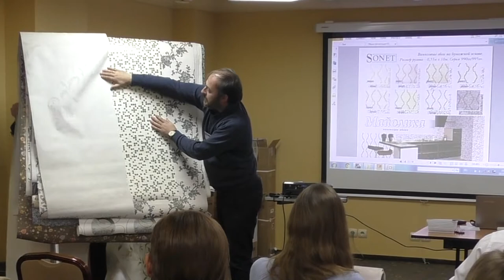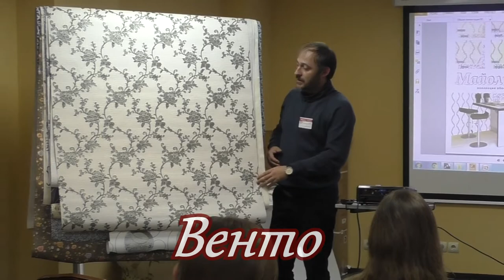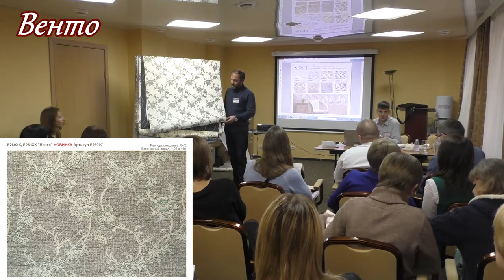Семинар по "Элизиум" ч.3.1.Обсуждение новинок: Лилиана, Майолика, Венто